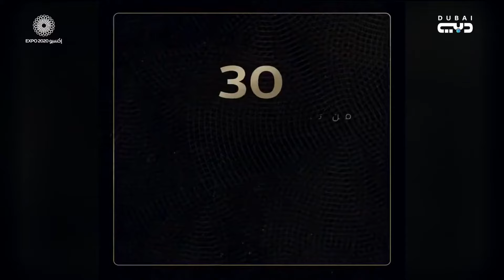أخبار الإمارات | إكسبو 2020 دبي .. طرح باقة اليوبيل ابتداء من 16 أغسطس الجاري